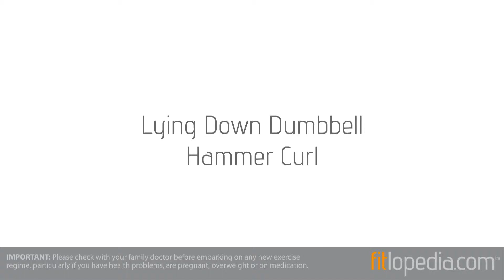Lying Down Dumbbell Hammer Curl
The hammer curl is a very efficient arm exercise as it tends to work mulitple muscles.  Aswell as being a conventional bicep exercise it will also recruit the brachialis and the forearm muscles, specifically the brachioradialis.